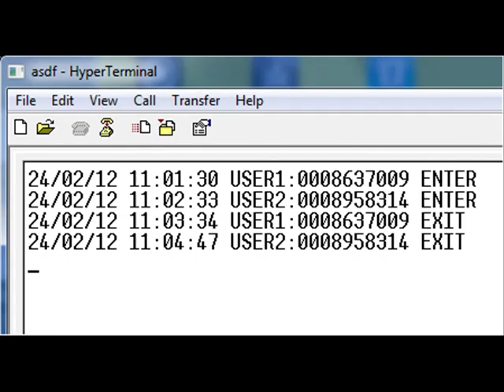Project: RFID Parking Security